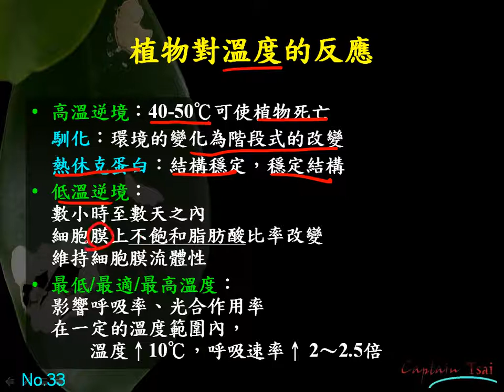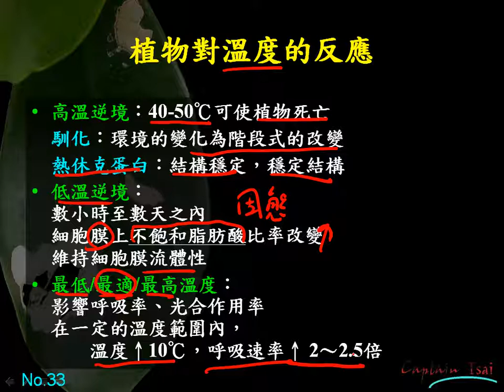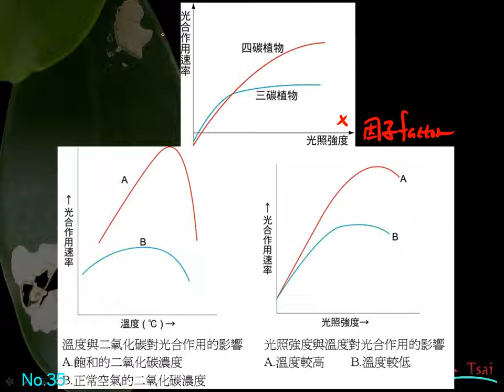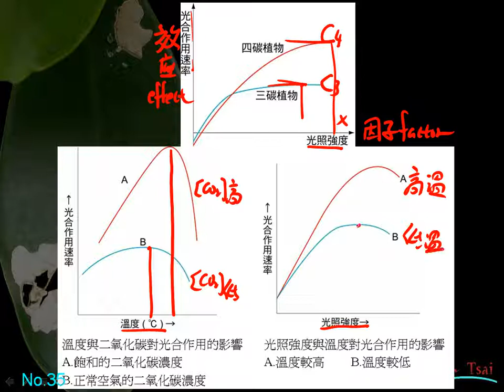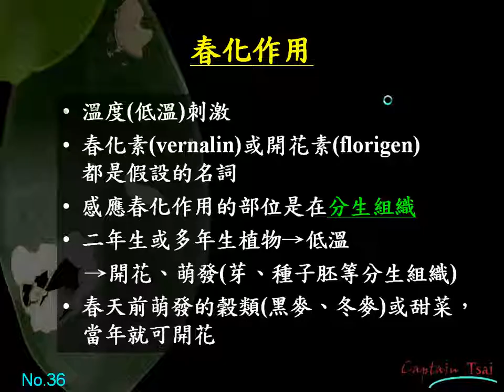10601高三選修生物ch4 4 10植物對溫度的反應三廉